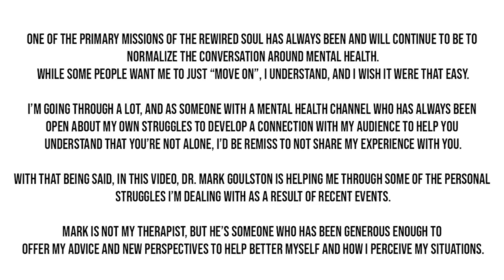Getting Advice from a Professional ft. Dr. Mark Goulston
After many exposed videos as a result of this drama, I've had people turn on me that I least suspected. It's made sense that people who don't know me don't like me, but the those who do know me have been harder to work through. In this video, Dr. Mark Goulston helps explain a potential scenario to me.

Dr. Mark Goulston's books / audiobooks:
Just Listen
Talking to Crazy
Real Influence